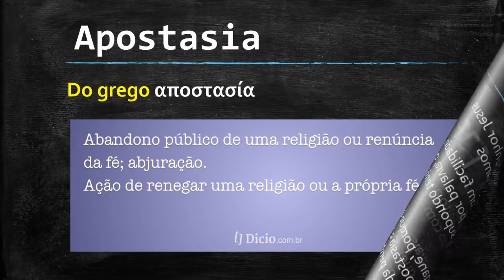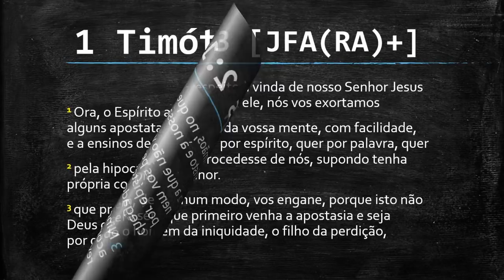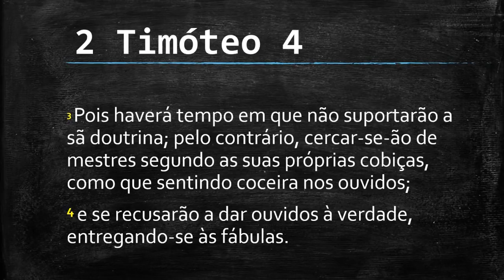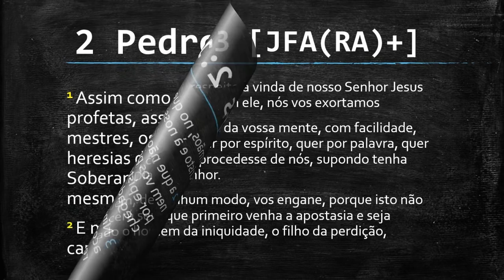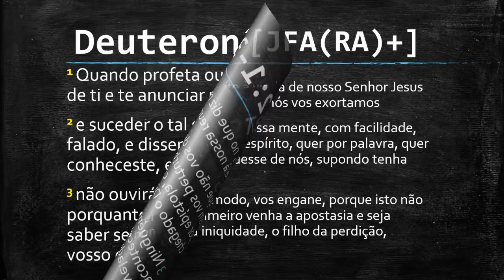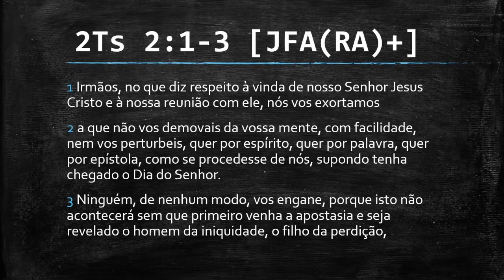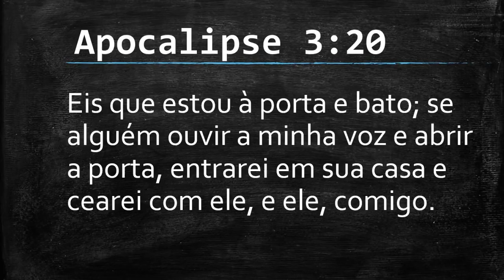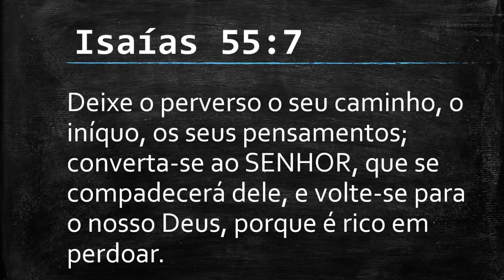Apostasia - O que é ?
Ministração sobre "apostasia" conforme as sagradas escrituras revelam e expõe esse tema. Vejam como está a apostasia hoje dentro das igrejas e fora delas, inclusive entre os ímpios de forma mundial. Que o Altíssimo te abençoe e te guarde com a Shalom!
Adm do canal: Anderson Amaral
➯SUGESTÃO DE OUTROS ESTUDOS:
Lista: A marca da Besta e as Bestas